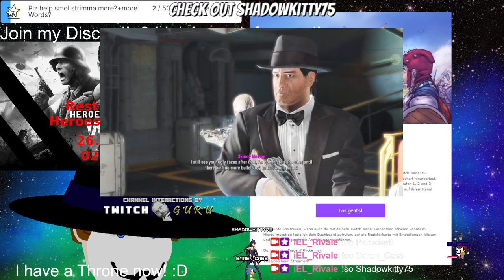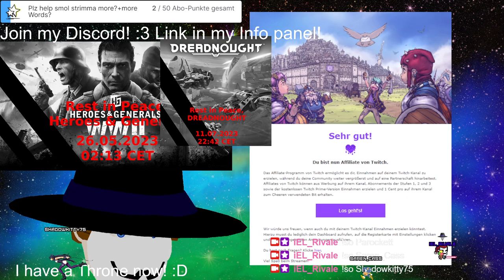Stream 397🧹Clearing🧹Chaptah 6! PNG V-Tuber Eng/Ger